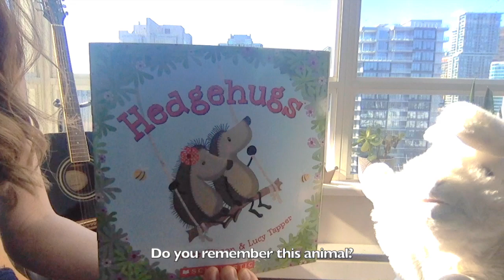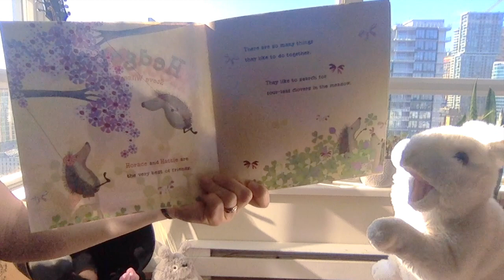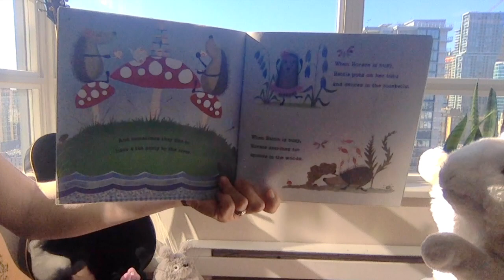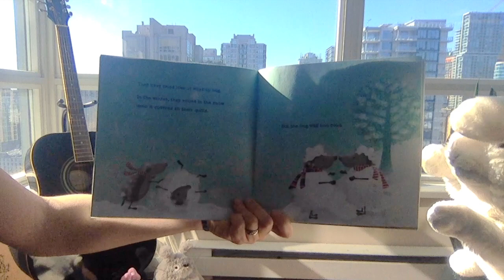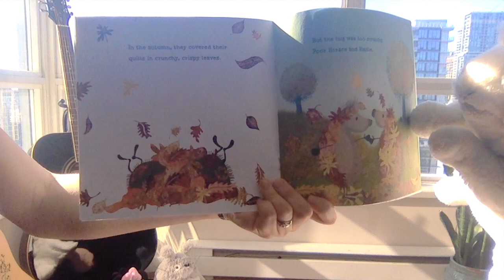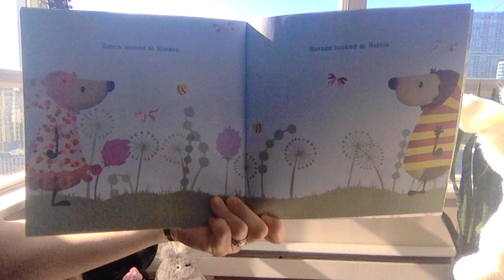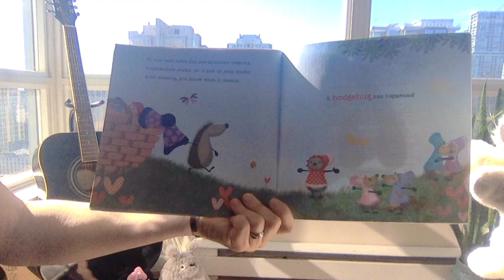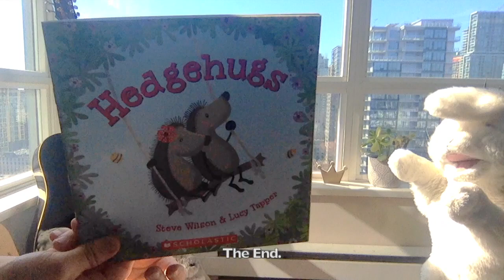Story Time - Hedgehugs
Story time with Muesli.

ストーリータイムでおすすめの英語絵本のご紹介です。

Hedgehugs/Steve Wilson&Lucy Tapper

『ハリネズミ』は英語でHedgehog.
『抱きしめる』は英語でHug.

２つをくっつけて本の題名、
『Hedgehug』となるわけです🦔

題名を読んだ時点で数人子ども達同士
目を合わせながらニコニコしてます♪笑

ナーサリークラスから
キンダークラスまで
楽しめる可愛い絵本です📚

大親友のなかよしハリネズミ2匹がどうしたらハグができるのか
四季ごとに色んな方法を試みます。子ども達も一緒になって何かいい方法がないか考えてくれますよ🦔とても可愛いエンディングが子ども達のお気に入り!!

YouTubeチャンネルでフルストーリー紹介しているのでぜひ見に来て下さい🐰